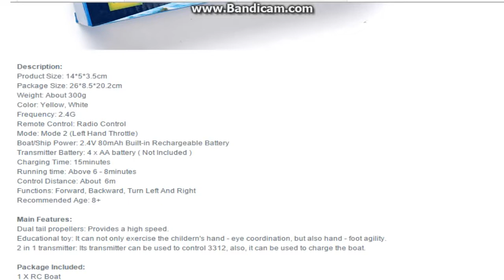Create Toys 2 4G F1 Rowing XSTR 62 Boat High Powered RC Racing Boat NO 3313